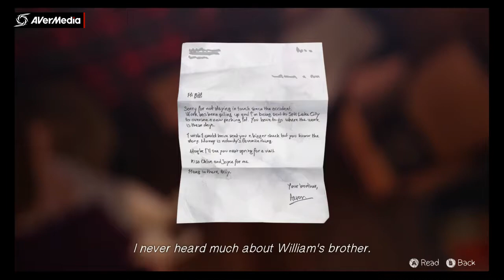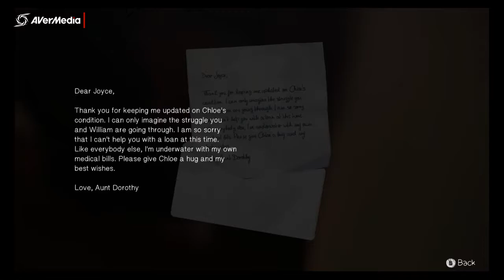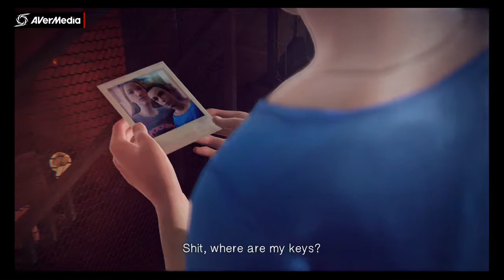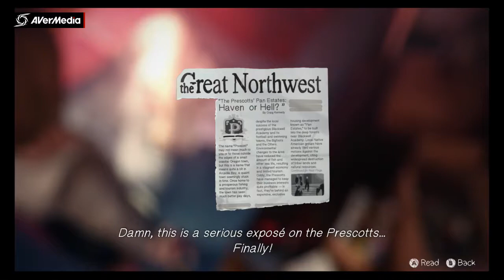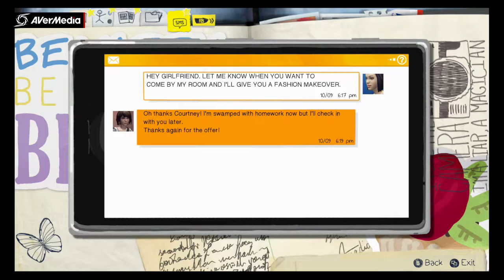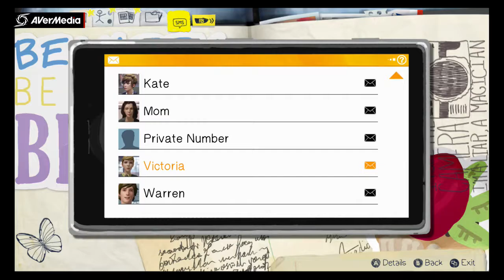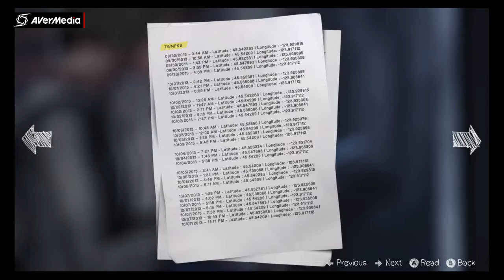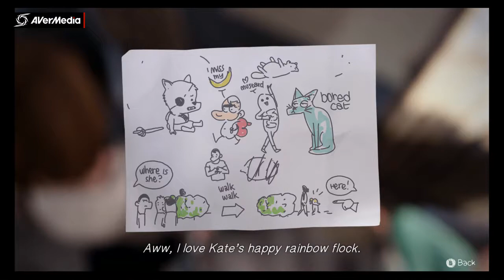Life Is Strange Ch.4 Pt.1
All music in this video belongs to the game and its creators.

Here's the link to my team's gaming channel.